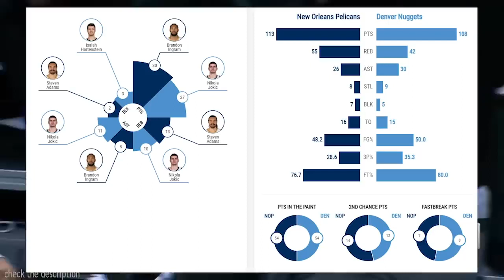Denver Nuggets vs New Orleans Pelicans Full Game Highlights | 2020-21 NBA Season